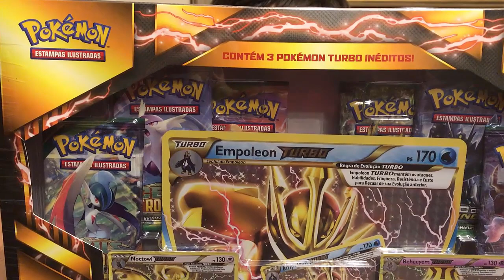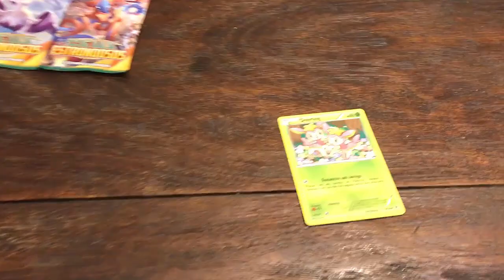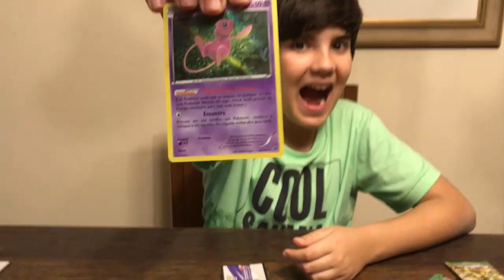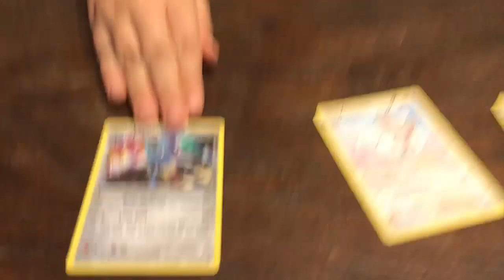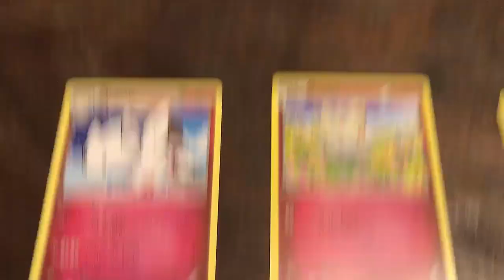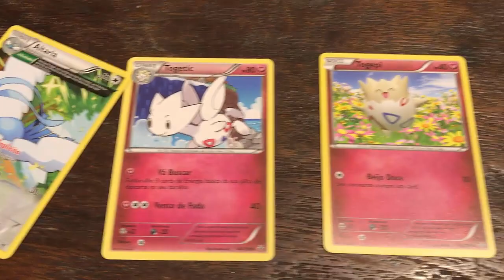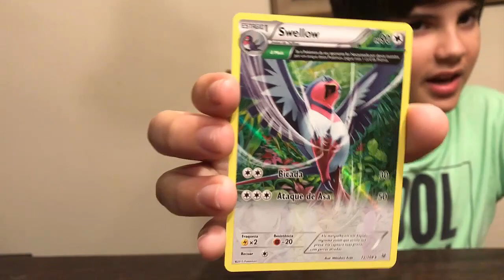ABRINDO CARTAS POKÉMON - CAIXA DOURADA